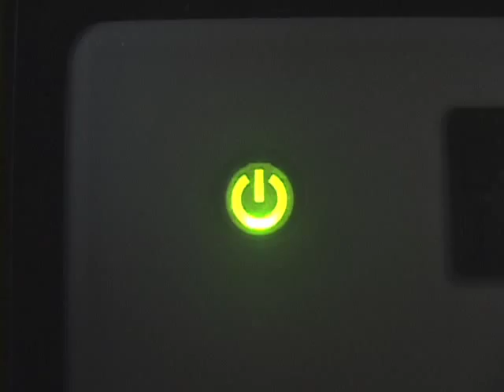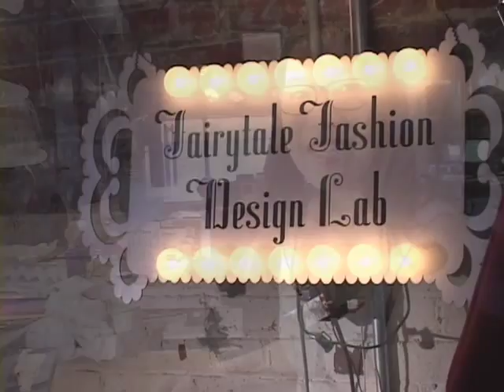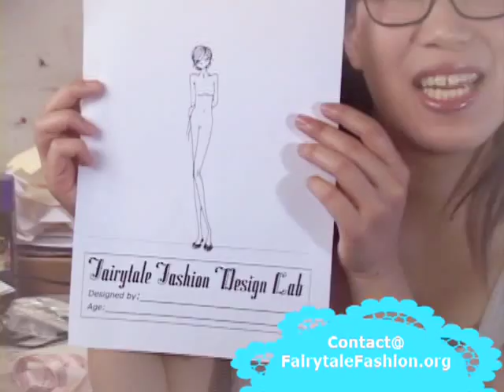LEDs (light emitting diodes)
This week we are looking at LEDs (light emitting diodes) and how to make them more than indicator lights. We look at LED's controlled by a microcontroller (tiny computer), LEDs diffused by fabric, and LEDs sewn by conductive thread.

Fairytale Fashion is using technology to create a collection magical clothing in real life (with blooming flowers, transforming shapes, changing colors, etc.) for Feb. 2010. We share our work in weekly research and development web videos. You can help us create the designs by answering the design question at the end of each video on FairytaleFashion.org